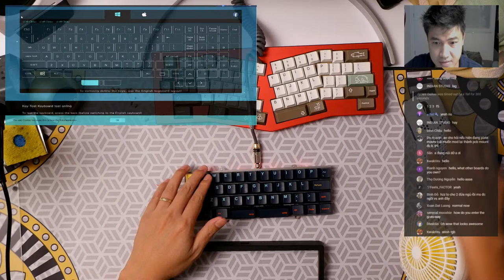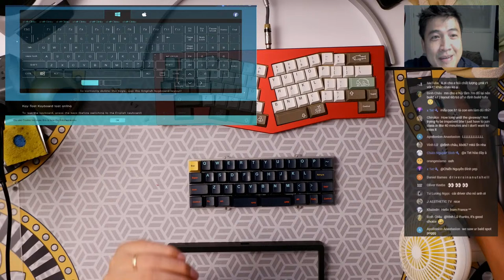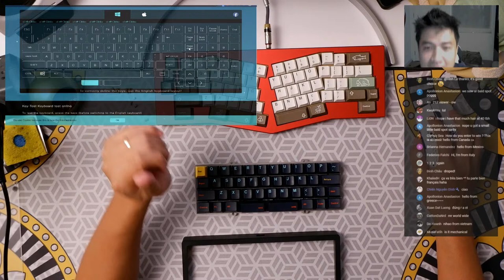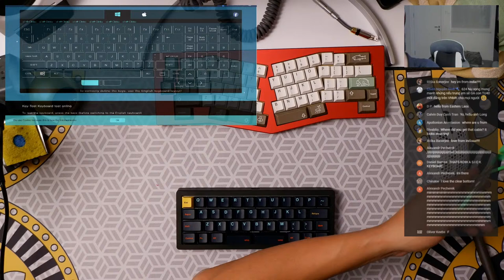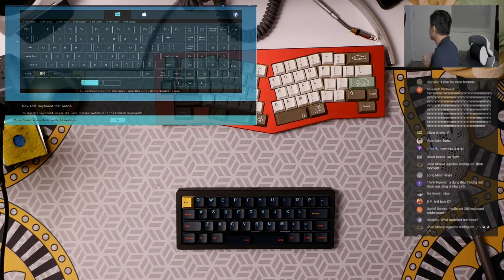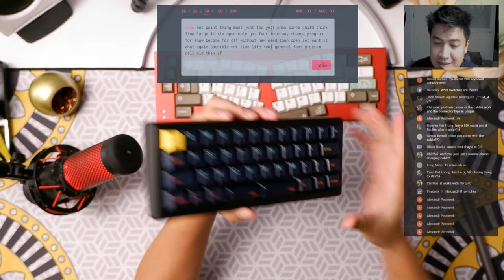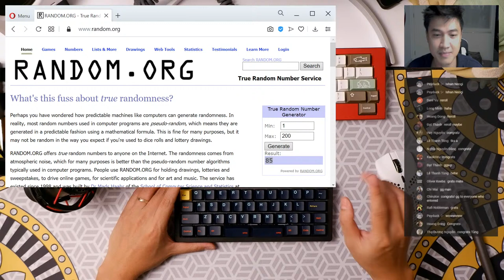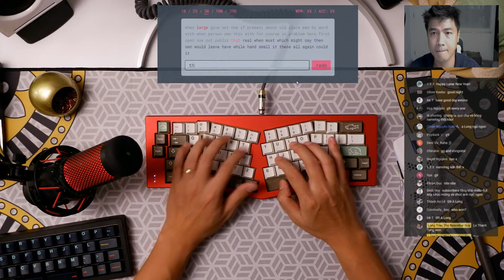Build stream & Give away: Daisy 40 keyboard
Will be giving away this keyboard after build.
Winner pays shipping.